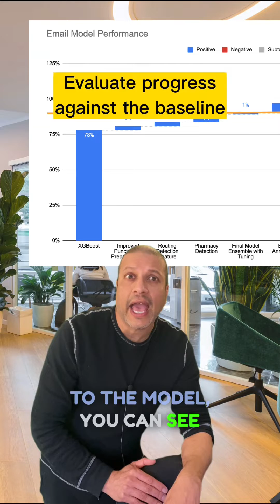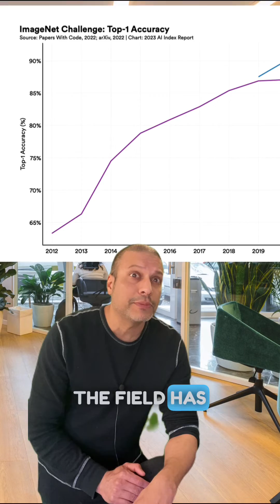Baseline Models and Benchmark Datasets Explained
Baseline models and benchmark datasets are important machine learning and data science concepts. Build a baseline model early in your project and keep benchmark datasets for important problems.